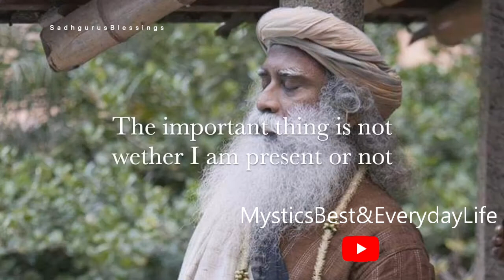Significance of Presence Time ⎢ Chant with Sadhguru Very Rare Audio Brahmananda Swaroopa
Intro: 00:00 - 02:54

 Rare Audio / Presence Time Chant: 02:54

Brahmananda Swaroopa, Isha Jagadisha Akhilananda Swaroopa, Isha Mahesha Brahman means boundless or the ultimate reality. Ananda means the blissfulness or ecstasy of the Creator, and Swaroopa is the form or image of the ecstasy of the Creator.

Isha is that which rules and Jagadisha is the ruler of the existence. Akhila means everything, all inclusiveness is Akhila. And that which is everything, the image of that, is Mahesha. So the Creator is referred to in so many ways. When we chant Brahmananda Swaroopa, we are saying everything is an image of the ecstasy of the Creator. The chant is significant not just for its meaning, but because it is a consecrated chant.

 So here in Isha, we have consecrated these sounds. And it is the simplest way for you to connect with what you refer to as Isha – you can use this as my ID. When we consecrate a certain set of sounds, it is done with the intention that a large part of you will become absolute stillness, but you will retain the liveliness of life around you.

 And slowly, this becomes like a coating, like a shield around you. A cocoon of a certain energy. So Brahmananda Swaroopa can be used as a raiment that you wear; it is a clothing that you wear all the time. This chant is more like your clothing, this is not a seed.

If you keep on chanting with sufficient involvement, it will be around you. If your life breath becomes this, people can feel it. So if you chant it substantially enough, it will make a full raiment.